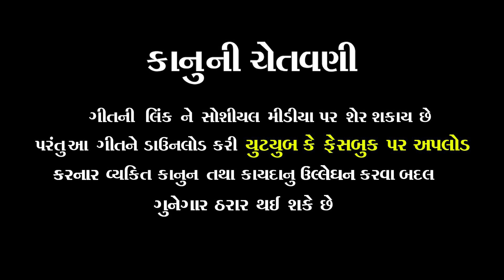TU MANE BHULI JA HU TANE BHULI JAU || NEW GUJRATI SAD SONG || ALPESH SODHA || RELEASE - 27/1/19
Title - tu mane bhuli ja hu tane bhuli jau (promo)
Lable - Borisanawala Film Production
Producer - Shankar Thakor Borisanawala
Co.Producer - ajmal thakor borisanawala & babusinh thakor
Marketing Director - Ajmal Thakor Borisanawala

   -- Audio Credits --

Singer - alpesh sodha
Lyrics - rajan rayaka & dhaval motan
Recording Studio - tempal studio (adalaj)

   -- Video Credits --

Story & Director - shankar thakor borisanawala
Artist - janak zala , jinal raval , ishwar zala , kunjal panchal
Camera - dileep zala & ajay (drone) , mahendr solanki (drone)
Editing -  atul thakor & mukesh solanki
Ass.Camera - melaji
Ass.Director - babusinh thakor
Make Up Team - anajali desai
Production - Borisanawala Film Production
Production Manager - rudra mahakal , satubha lilapur
Disign - atul & shankar
Special Thanks - rajubhai patel ognaj , pratik nayak , mala bharwad , jay studio coba , shiv studio amaba hotel